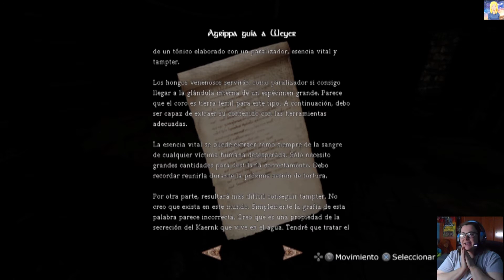AMNESIA - THE DARK DESCENT 17 (INGREDIENTES TÓNICO) | NAINI WIKI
Comenzamos nuevo gameplay para amenizar esta cuarentena. Nos adentramos en Amnesia Collection!!